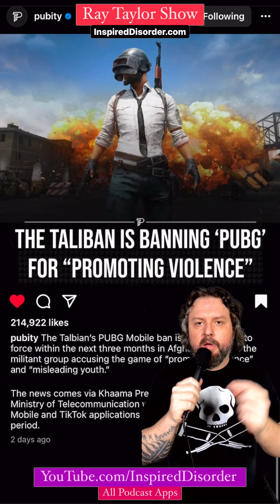The Taliban is Banning PUBG for "Promoting Violence" - Swipe Up 206 - Opinion - Ray Taylor Show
The Talbian’s PUBG Mobile ban is set to come into force within the next three months in Afghanistan, with the militant group accusing the game of “promoting violence” and “misleading youth.”

The news comes via Khaama Press, who reports that The Ministry of Telecommunication will be banning both PUBG Mobile and TikTok applications in Afghanistan within a 90 day period.

Shout Out To: @newsnationnow @latimes @nowthisnews @pubity

Daily Podcast: Ray Taylor Show - InspiredDisorder.com/rts
Daily Painting: The Many Faces - InspiredDisorder.com/tmf
ALL links: InspiredDisorder.com/links